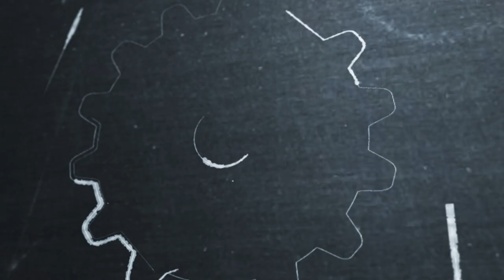Sound Works Collection - The Sound of Dune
A great short promo clip for the full-length interview we did on the making of the sound track of Dune. Here's the link to the full video